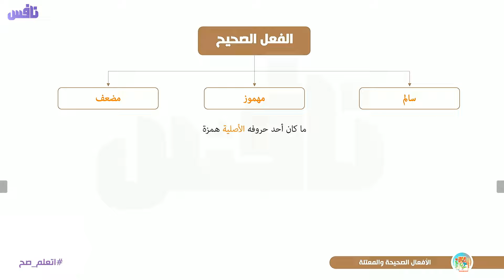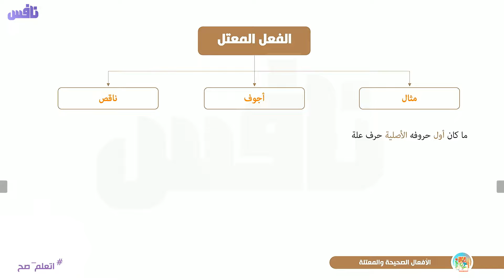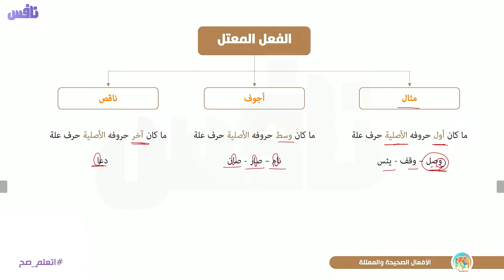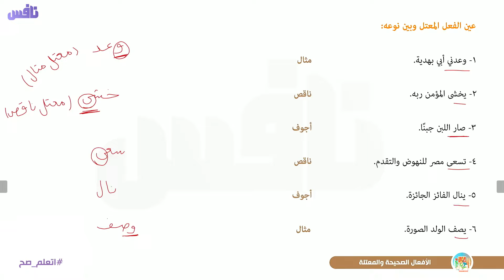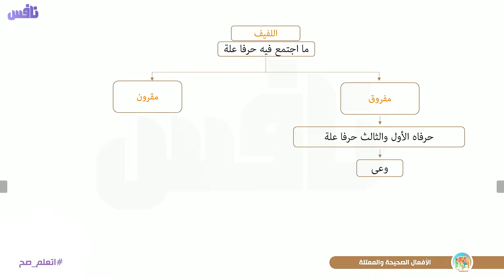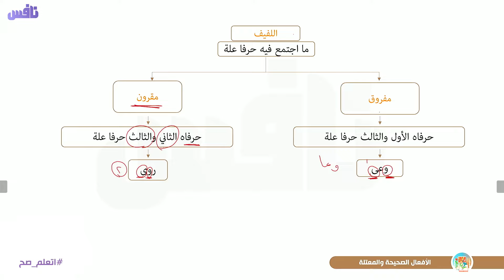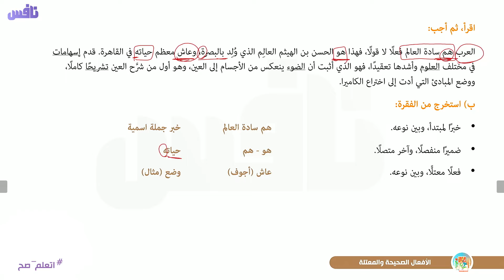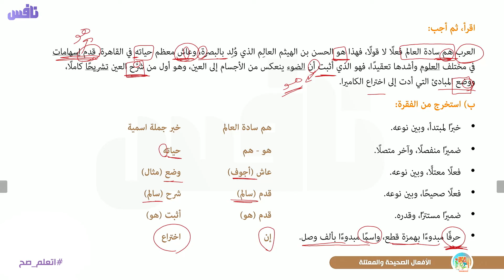الأفعال الصحيحة والأفعال المعتلة